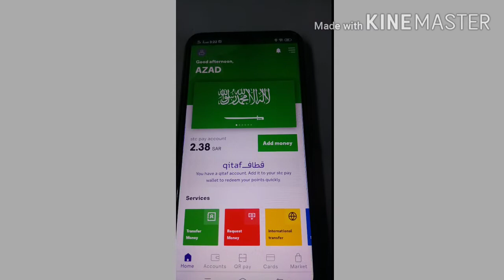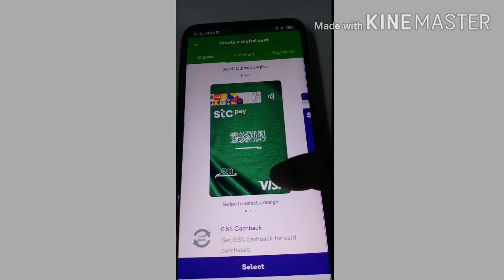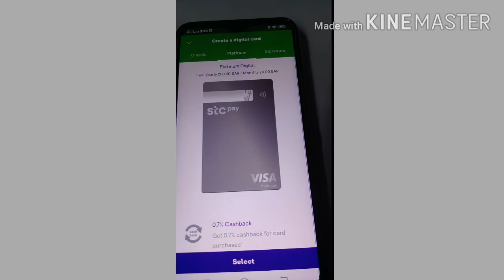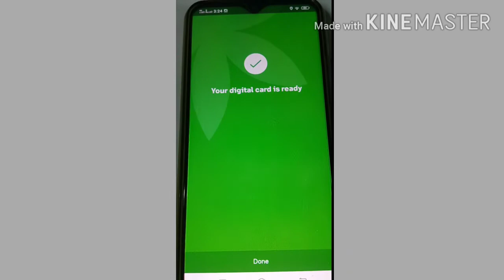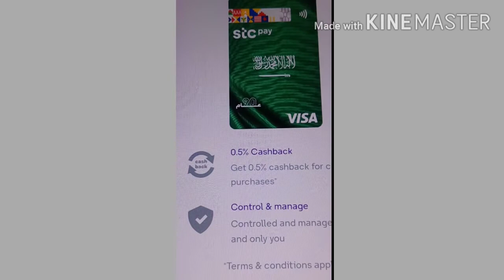Stc Pay Saudi National Day Visa Card | Stc Pay Saudi National Day Visa Card Kaise Apply Kare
hello friend Mai is video mein batane wala hun ki STC pay app Se kaise apna bheja card apply Karen aur kis tarah ka card hota hai aur kaisa hota hai vah card mein kya kya future hai kya kya use kar sakte hain marketing kar sakte hain ki kya kar sakte hain is card mein aap aap marketing all marketing kar sakte hain kisi ka Paisa transfer kar sakte hain iska se marketing agar karenge to aapko 0.5 % discount milega aur ismein 0.5 % cash back aapko milega
aur is card ke liye apne mobile se apply kar sakte hain bilkul aasan tarika se aapko agar dekhna hai to aap mera video ful dekhen aur dekhe kis tarah mein kiya hun usi tarah aap kar sakte ho agar aap mere video per nai hai to please mera channel subscribe Karen aur like Karen aur share Karen aur comment Karen ok friend
STC _pay _visa _card

STC pay paisa paisa bhejen bilkul free

STC  pay se Paisa kaise transfer Karen
how to send money STC pay

STC pay  paise India Paisa kaise bhejen
how to send stc pay to money in Hindi
how to stc pay to India mobile recharge

STC Pizza card

STC pay receive Visa card